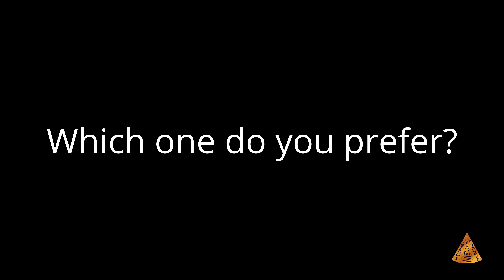Tomb Raider 3 - Original vs Remaster (1998 vs 2024) Comparison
This is my last comparison video for today: the current remaster of Tomb Raider III versus the original from 1998. Which version do you think is better?